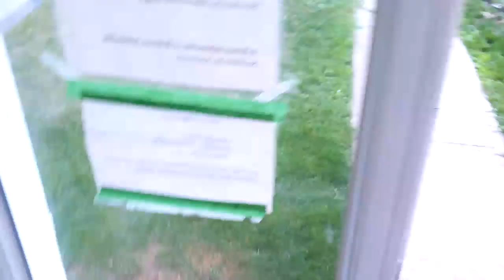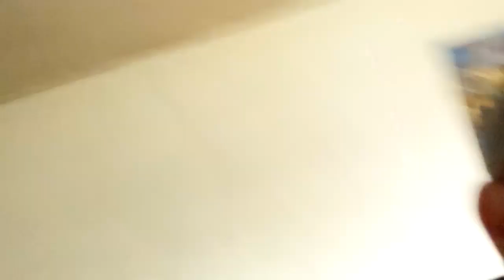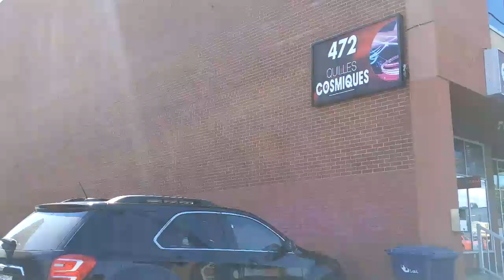Documentaire : Projet YouTube Alex Ian Lessad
J'ai toujours voulu faire un petit court métrage sur ma vie personnelle. Maintenant, YouTube a proposer aux YouTubeurs de faire des vidéos de nos vies de tout les jours afin de démontrer ce que tous et chacuns puissent participé à un projet plus grand encore ! À grande échelle... Pourquoi pas me suis-je dit ! Alors voici pour une fois que je fais l'effort. Merci à vous tous !